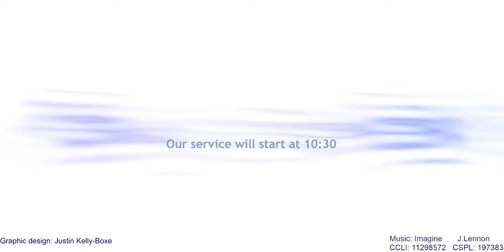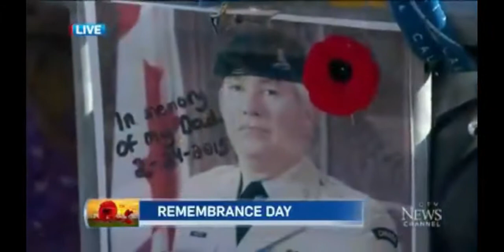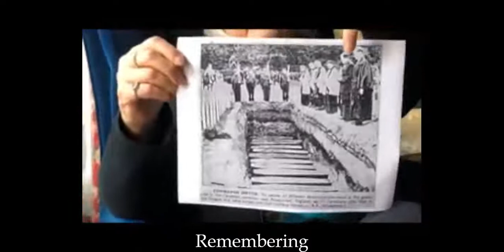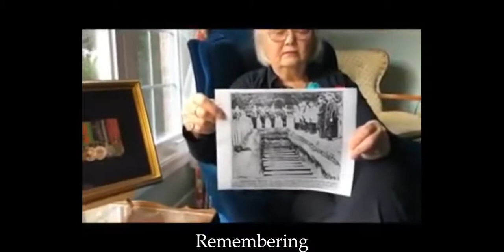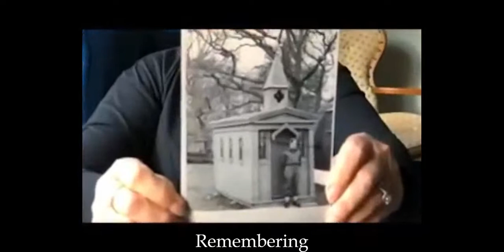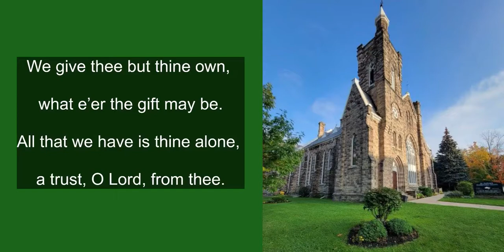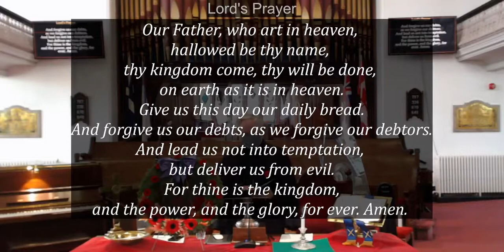StAFBOLWB FBLive 11072021RD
Sunday, November 7, 2021 - Remembrance Day Sunday
Sermon: "WE SHALL REMEMBER. "
Readings:
Reader: June Young
Liturgists: Colin Young and June Young
Special Remembrance Day Video: Molly Harvey

National Remembrance Day Video:
Source: CTVNews: 2018 National Remembrance Day, Ottawa - from Youtube